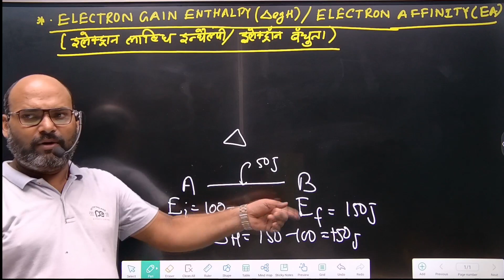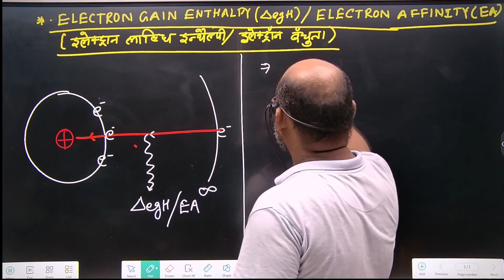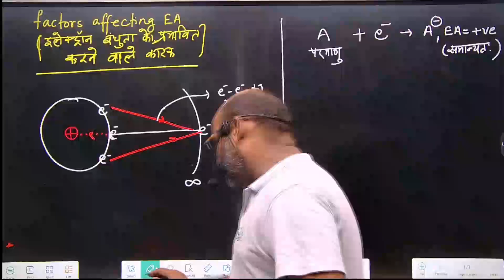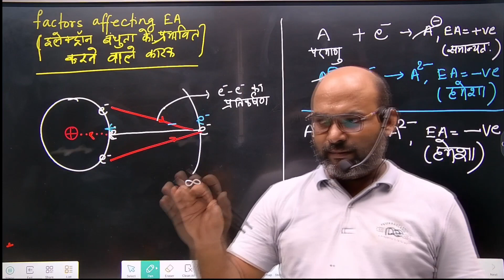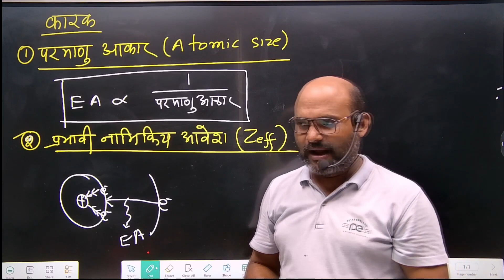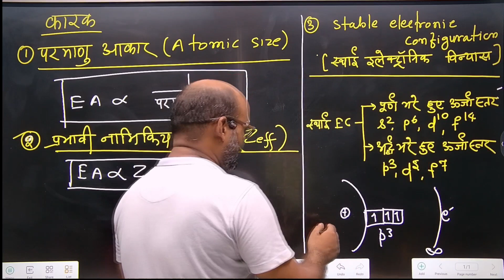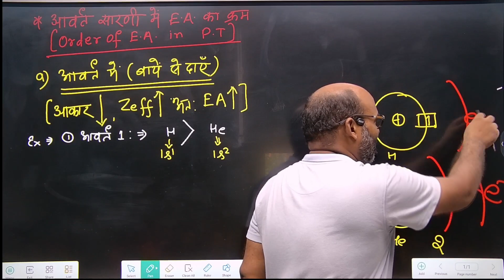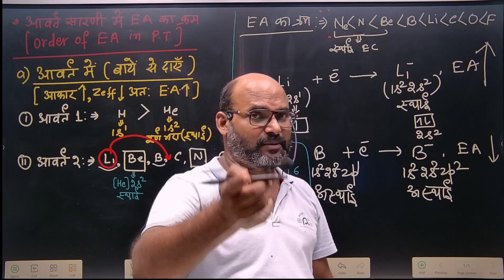ELECTRON AFFINITY LECTURE -3 CLASS -11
Electron affinity help in the identification of non metallic character in periodic table